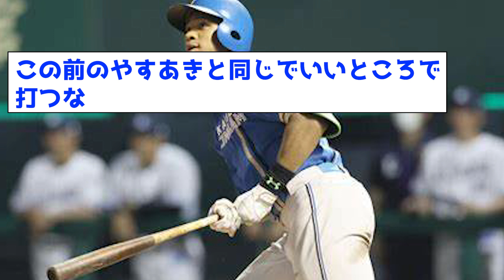【覚醒】日ハム万波中正、もう●●号という事実！【なんJ反応集】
音声:VOICEVOX
春日部つむぎ
青山龍星
四国めたん

※この動画は試合の感想をまとめたりするなど、
オリジナルコンテンツです。5chからの引用は行っていません。